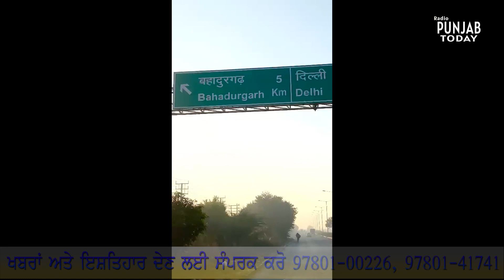ਪਹੁੰਚ ਗਏ ਕਿਸਾਨ ਦਿੱਲ੍ਹੀ ਦੀ ਸਰਹੱਦ 'ਤੇ..!